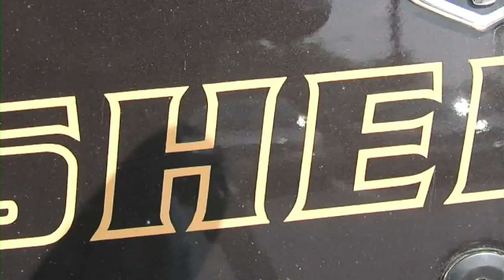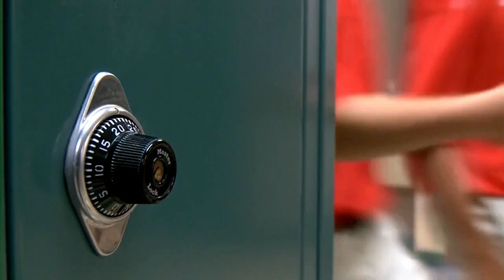Tippecanoe School Corp. adds safety, security manager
A first-of-its kind position oversees safety and security at Tippecanoe School Corp.'s 19 schools.